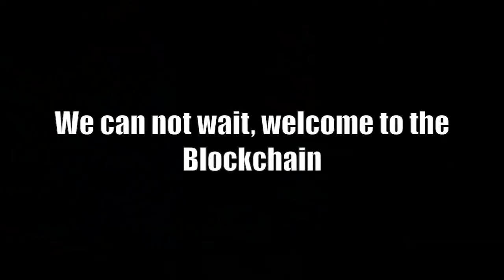THE FUTURE OF BITCOIN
Made 4 TV Gecko aka Mr.iPad Chain explains some of the things he think will happen in the future with BITCOIN.

"BITCOIN"
"BITCOINS"
"BIT COIN"
"BIT COINS"